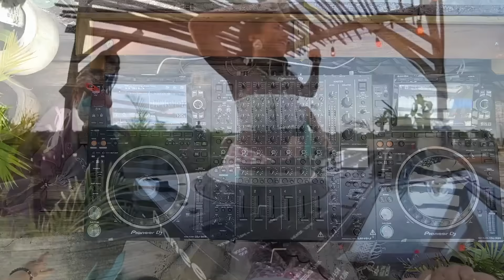AGATA | Downtempo Tulum Special Mix 2022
ART PERFORMANCE DJ
traveling across the UNIVERSE
DEEP HOUSE | DEEP TECH
Born under the constellation of Fire - Leo - we absorb the Power of the Sun. In the night under the Moon Light we share this energy with you through music. Our only Desire is to Awaken your inner vibes and instincts.